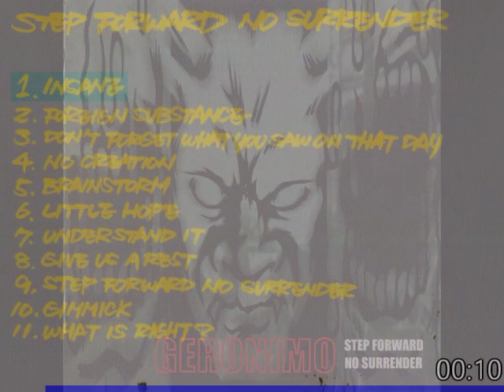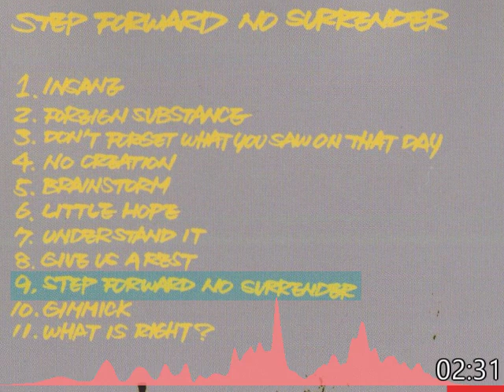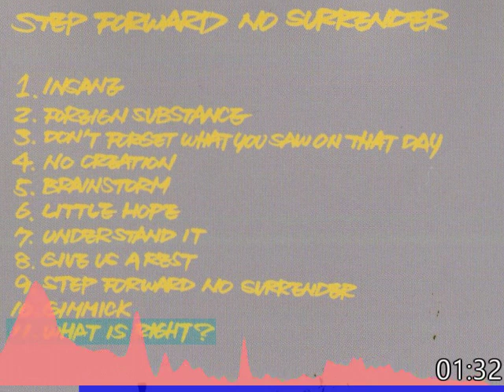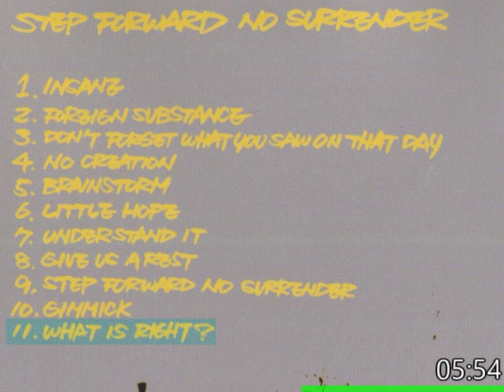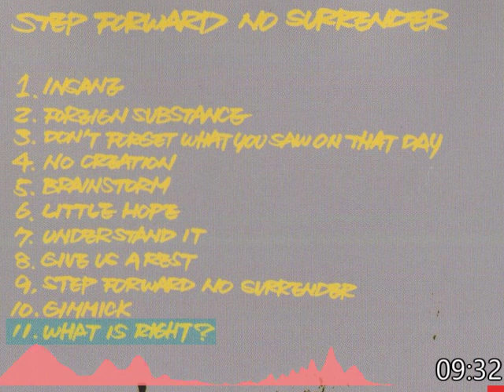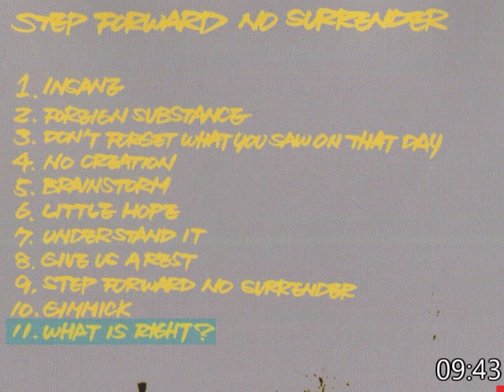Geronimo - Step Forward No Surrender (1999)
Hardcore Punk ジェロニモ

0:00 1. Insane
1:58 2. Foreign Substance
4:02 3. Don't Forget What You Saw On That Day
5:59 4. No Creation
8:42 5. Brainstorm
10:25 6. Little Hope
11:57 7. Understand It
13:09 8. Give Us A Rest
16:08 9. Step Forward No Surrender
18:59 10. Gimmick
21:17 11. What Is Right?